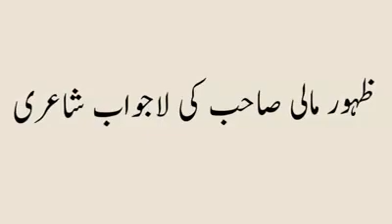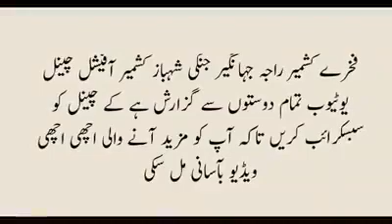Zahoor Mali shayri. .|sain jangi mushaira